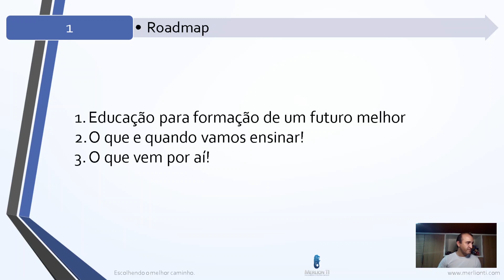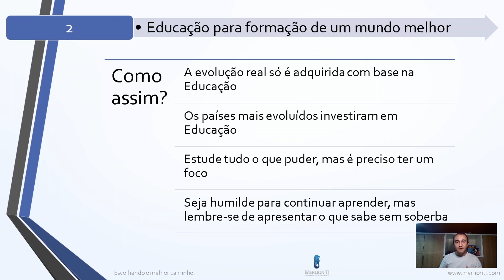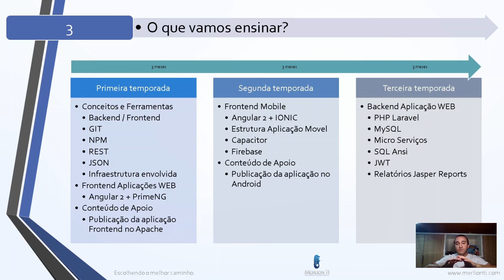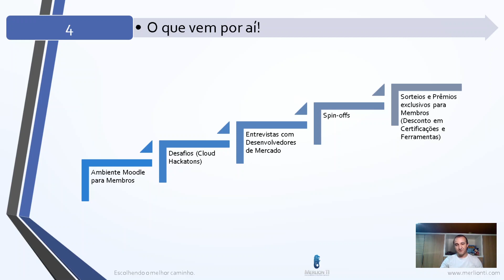Curso completo de Angular, PrimeNG (Primefaces), Git, Laravel e muito mais!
Olá!!

Finalmente, vamos começar nosso projeto de Educação Online. Então, assista nos vídeo, compartilhe, ative as notificações e vamos juntos nessa empreitada do conhecimento!!

Merlion TI - Educação como base do Futuro Sustentável!!

Curso completo de Angular, Laravel, PrimeNG, entrevistas, dicas e muito mais!!